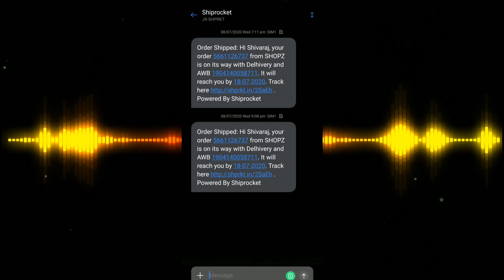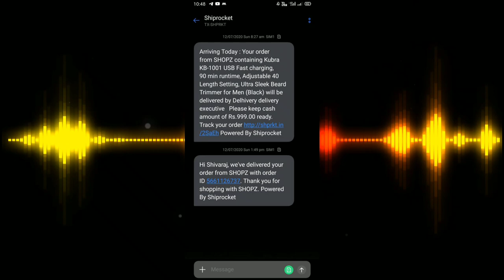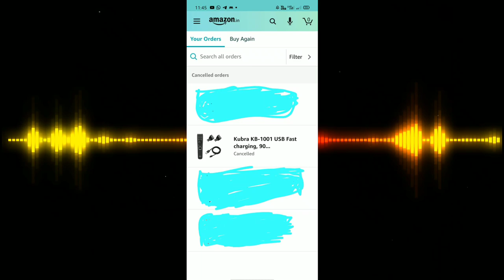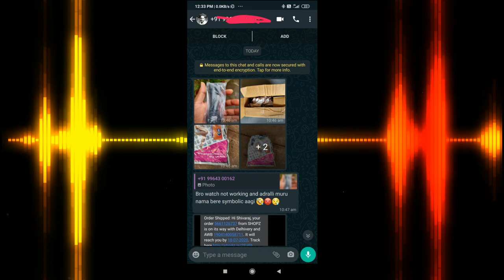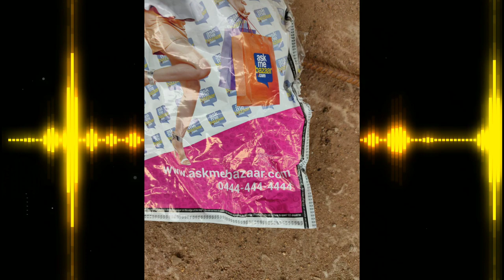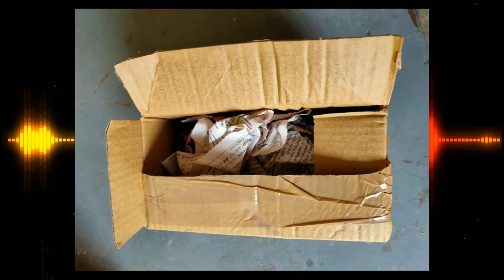Alert! 🚫 New Type of Amazon Fraud | Kannada Tech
Here we should aware about new type of amazon fraud.